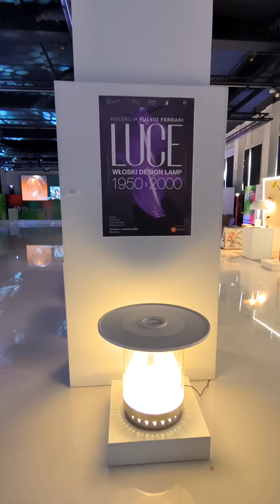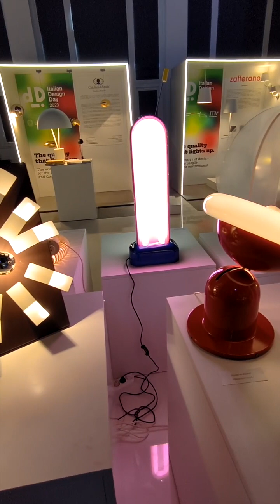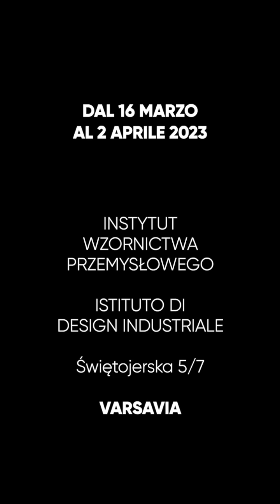LUCE: IL DESIGN delle LAMPADE ITALIANE, 1950 - 2000 (Italian Design Day 2023 Varsavia)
Intervista che ho girato di getto, senza tagli o ripensamenti, come curatore della mostra,  a Fulvio Ferrari, collezionista delle rare e importanti lampade esposte a Varsavia. "LUCE: IL DESIGN delle LAMPADE ITALIANE 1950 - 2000". COLLEZIONE di FULVIO FERRARI . A CURA di STUDIO ARCHEO900. GRAFICA di STUDIO ESMA. CON AMBASCIATA d'ITALIA a VARSAVIA, ISTITUTO ITALIANO di CULTURA (IIC), ITALIAN TRADE AGENCY (ITA/ICE) per ITALIAN DESIGN DAY 2023. A VARSAVIA nella Scuola Superiore di Design Industriale - Dal 14 marzo al 2 aprile. Ingresso libero.